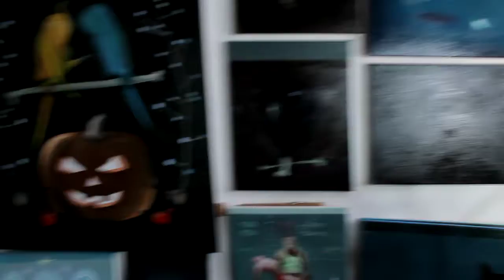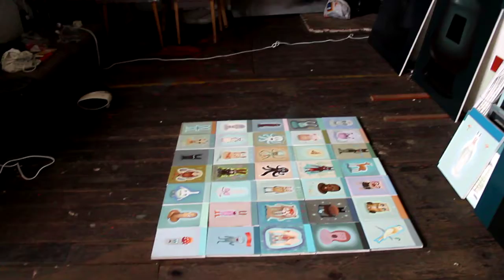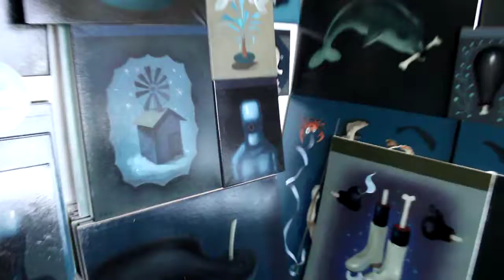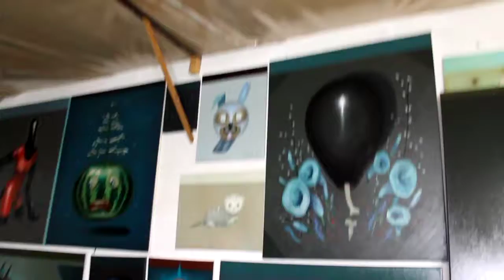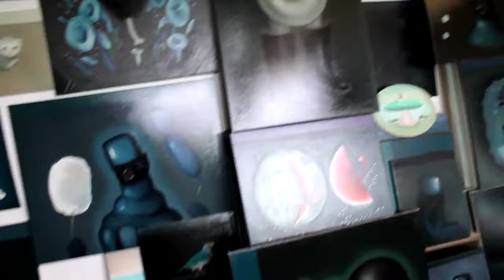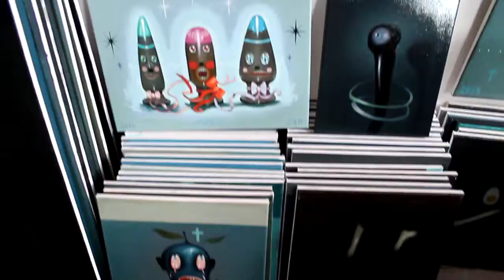Zar studio November 2016